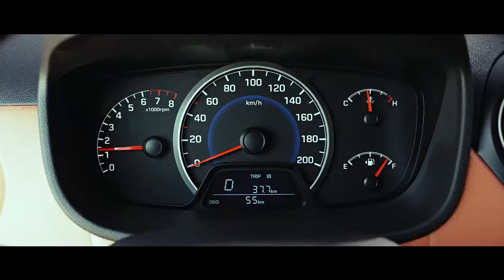Hyundai sedan line up – Adfilms, TV Commercial, TV Advertisments, Adfilmmakers